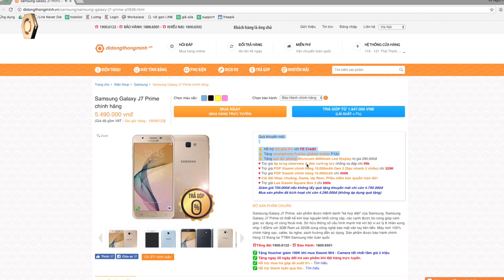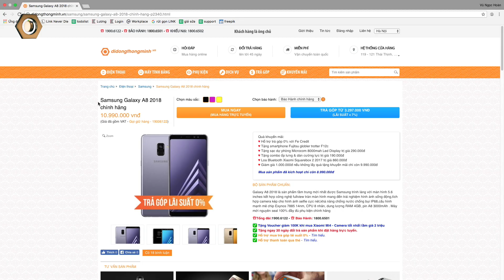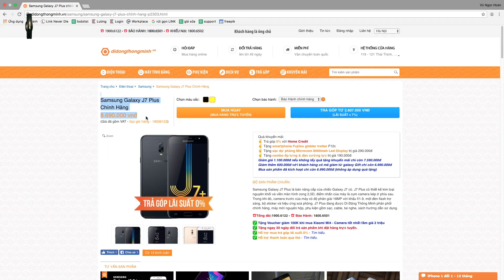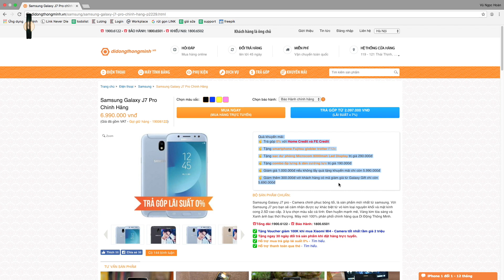Hotsale Samsung chính hãng - giám giá tới 1,5 triệu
Tổng hợp những chiếc smartphone Samsung giảm giá cực shock vào cuối tuần này.

- 119-121 Thái Thịnh - Thịnh Quang - Đống Đa - Hà Nội
- 208 Xã Đàn - Phương Liên - Đống Đa - Hà Nội
- 95 Xuân Thủy, Cầu Giấy Hà Nội
- 65 - 95 Hàm Nghi - Thanh Khê - Đà Nẵng
- 392 Hoàng Diệu - Phường 5 - Quận 4 - TP.HCM
- 602 Lê Hồng Phong - Phường 10 - Quận 10 - TP.HCM
- 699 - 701 Lê Hồng Phong - Phường 10 - Quận 10 - TP.HCM
- 325 Hoàng Văn Thụ - Phường 2 - Quận Tân Bình - TP.HCM
- 482 Quang Trung - Phường 10 - Quận Gò Vấp
- 55 - 58E đường 3/2- Xuân Khánh - Quận Ninh Kiều - Cần Thơ
- 467 Lương Ngọc Quyến - TP.Thái Nguyên
- 56 Trần hưng Đạo, TP Hải Dương
- 12 Điện Biên Phủ, TP Hải Phòng